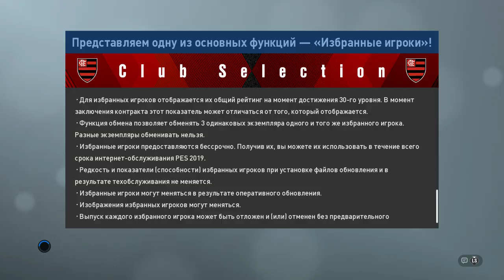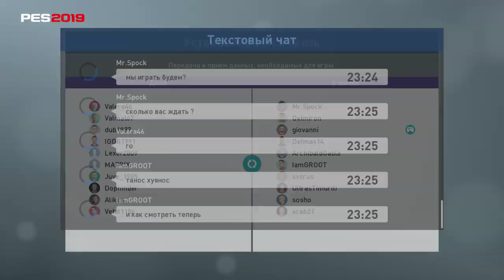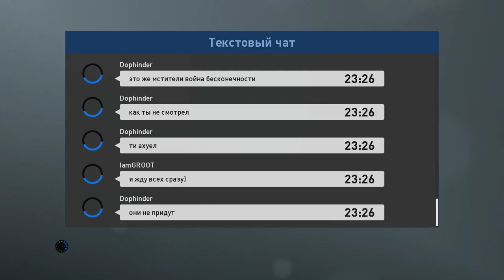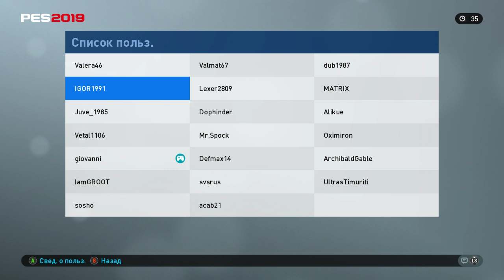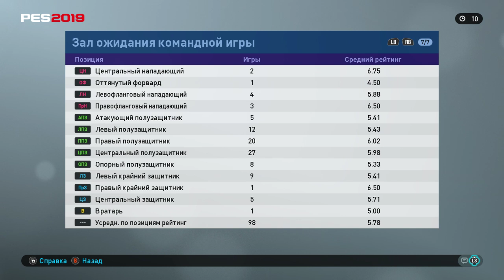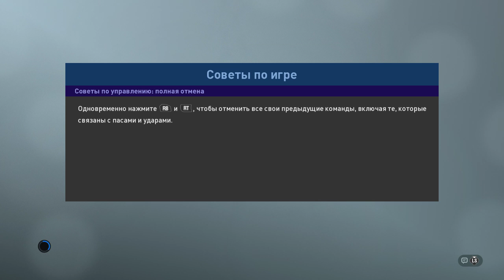Union - USSR / PESpro league 11x11 / Round 15